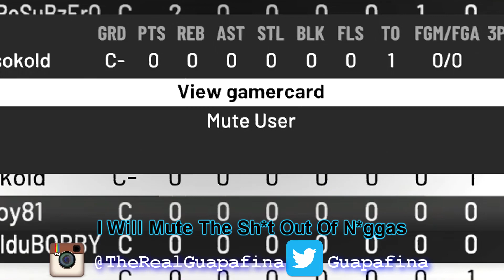Dababy - Suge NBA 2K20 PARODY BEST JUMPSHOT BEST BUILD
This Playmaking Iso God is the Best Build on NBA 2K20! Demigod Build 2K20! BEST PG BUILD